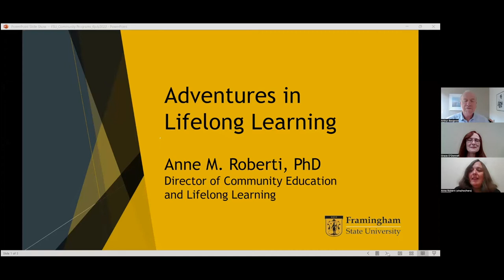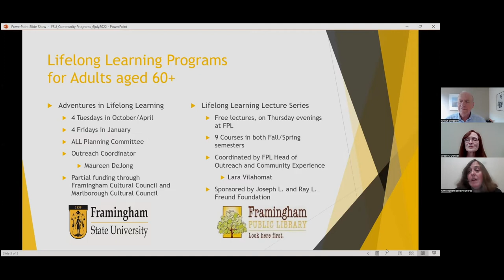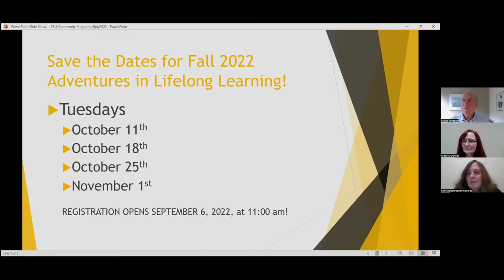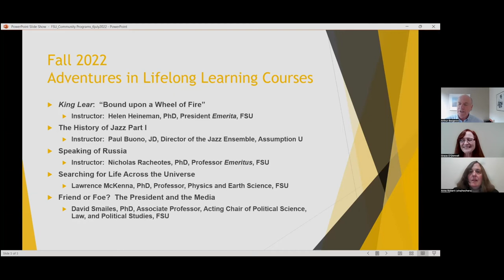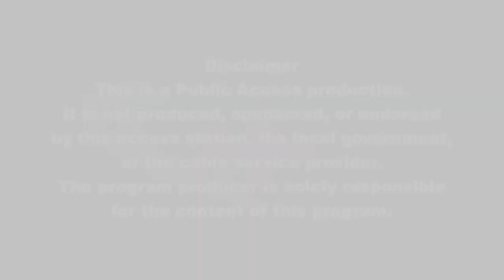Frank and Mary in Framingham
Learn about the courses taught by Framingham State University faculty for people 60+ in "Adventures in Lifelong Learning," a collaboration between FSU and Framingham Public Library, from Anne Roberti, Director of Community Education & Lifelong Learning.